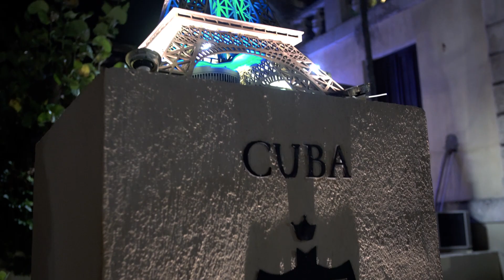Cabaret Parisien 2019. Show Cubano, Cubano.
El Cabaret Parisien, ubicado dentro del Hotel Nacional de Cuba es famoso internacionalmente y muy recomendado por los clientes que nos visitan. Obtuvo Certificado de Excelencia de 2019 en Tripadvisor. No te lo pierdas. Ahora con ofertas de verano hasta finales de Septiembre. Muy agradecidos a Jorge Jimenez por el video.